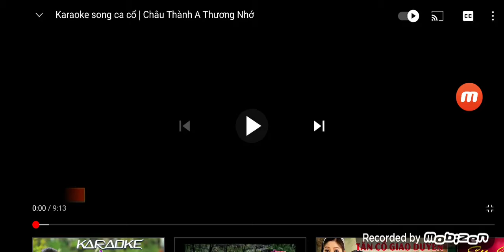Karaoke Vc :Chau Thanh A Thuong Nho ☆Tg :Dang Thanh Huyen ☆Linh Truong moi Kep